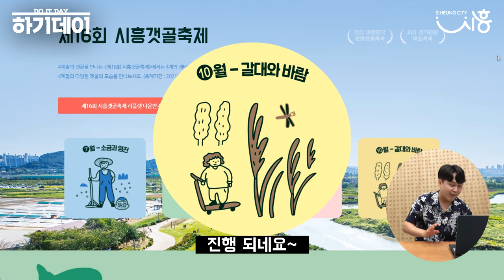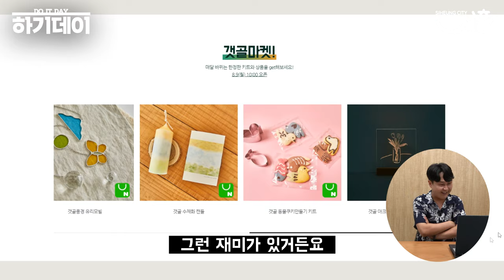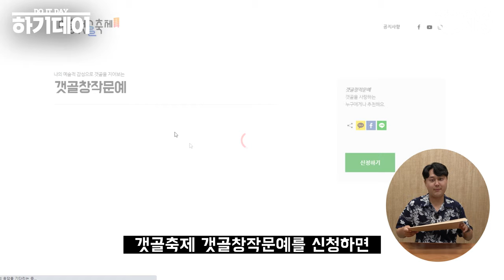[하기데이] 방구석에서 축제 참여하기ㅋㅋ(feat.시흥갯골축제)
시흥에서 놓치고 있는 혜택을 직접 체험 하기~! 하기데이

1. 시흥갯골축제 홈페이지를 검색하기
2. 다양한 체험할 수 있는 프로그램들을 참여하기
3. 월별 변경되는 테마로 축제 참여하기